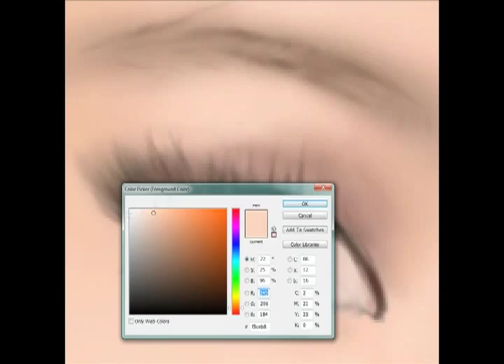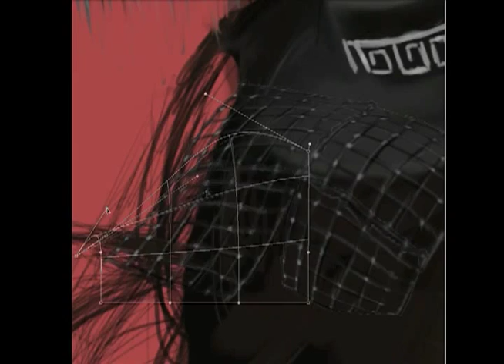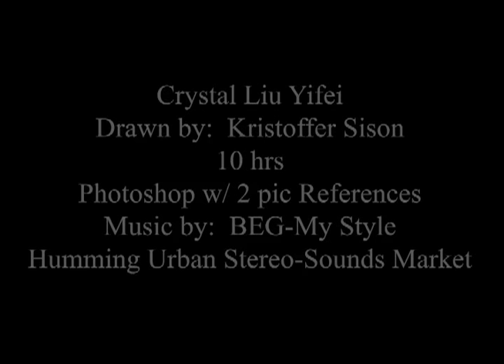Crystal Liu Yifei Speed Painting by Kristoffer Sison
Crystal Liu Yifei
Photoshop: Digital Art
Roughly 10 hrs
2 Photo References

B.E.G.  - My Style
Humming Urban Stereo - Sounds Market

Painted by:
Kristoffer Sison